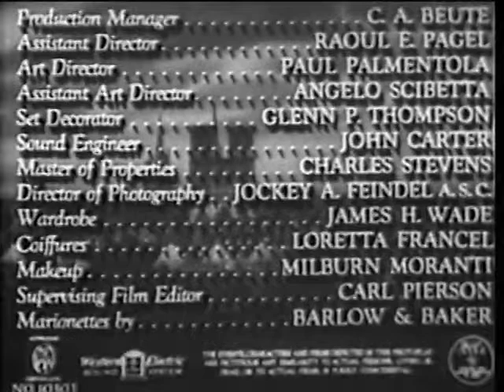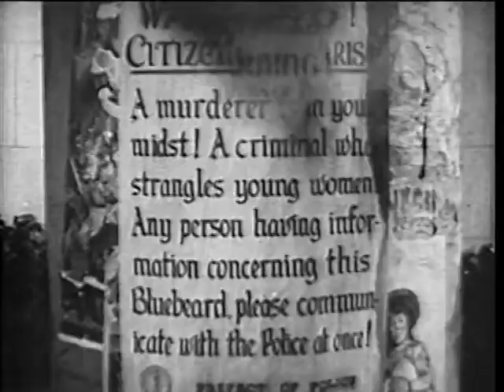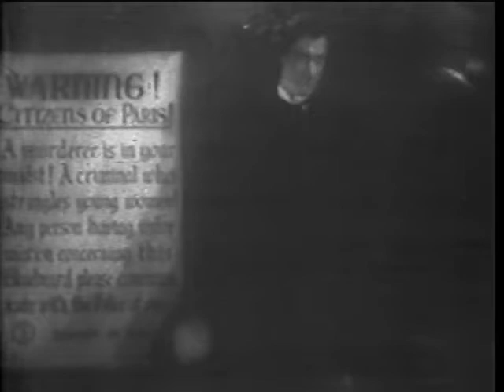Bluebeard (1944) [Full Movie]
by Edgar G. Ulmer

Publication date: 1944
Topics: 1940s, murder, horror, John Carradine
Publisher: PRC Pictures, Inc.

Young female models are being strangled inexplicably. Will law enforcement be able to stop the crime wave before more women become victims?

John Carradine Gaston Morrell
Jean Parker Lucille
Nils Asther Inspector Lefevre
Ludwig Stössel Jean Lamarte (as Ludwig Stossel)
George Pembroke Inspector Renard
Teala Loring Francine
Sonia Sorel Renee
Henry Kolker Deschamps

Credits:
Production Manager: C.A. Beute
Assistant Director: Raoul E. Pagel
Art Director: Paul Palmentola
Assistant Art Director: Angelo Scibetta
Set Decorator: Glenn P. Thompson
Sound Engineer: John Carter
Master of Properties: Charles Stevens
Director of Photography: Jockey A. Feindel, A.S.C.
Wardrobe: James H. Wade
Coiffures: Loretta Francel
Makeup: Milburn Moranti
Supervising Film Editor: Carl Pierson
Marionettes by Barlow & Baker
Musical Score Composed & Conducted by Erdody
Production Designer Eugen Schufftan
Associate Producer Martin Mooney
Produced by Leon Fromkess

Cast includes John Carradine, Jean Parker, Nils Asther, Ludwig Stossel, George Pembroke, Teala Loring, Sonia Sorel, Henry Kolker, Emmett Lynn, Iris Adrian, Patti McCarty, Carrie Devan, and Anne Sterling.

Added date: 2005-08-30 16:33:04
Closed captioning: no
Color: B&W
Director: Edgar G. Ulmer
Identifier: Bluebeard
Run time: 1:10:36
Sound: mono
Type: Moving Image
Year: 1944